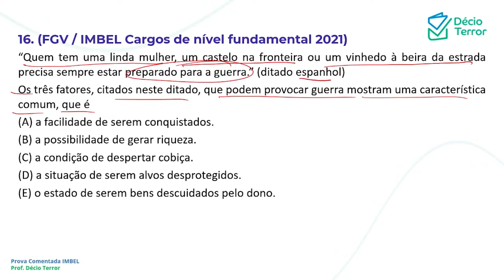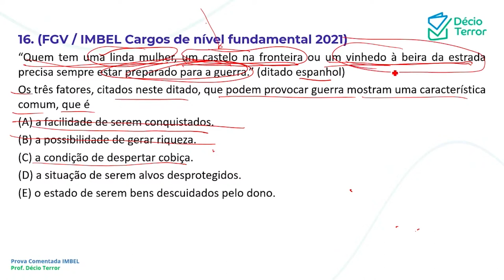Português FGV IMBEL Fundamental Reaplicação Questão 16 Sistema de Questões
(FGV / IMBEL Cargos de nível fundamental 2021)
“Quem tem uma linda mulher, um castelo na fronteira ou um vinhedo à beira da estrada precisa sempre estar preparado para a guerra.” (ditado espanhol)
Os três fatores, citados neste ditado, que podem provocar guerra mostram uma característica comum, que é
(A) a facilidade de serem conquistados.
(B) a possibilidade de gerar riqueza.
(D) a situação de serem alvos desprotegidos.
(E) o estado de serem bens descuidados pelo dono.
Gabarito: C